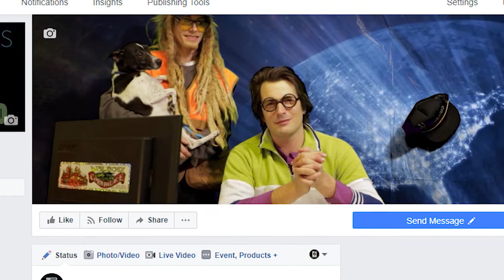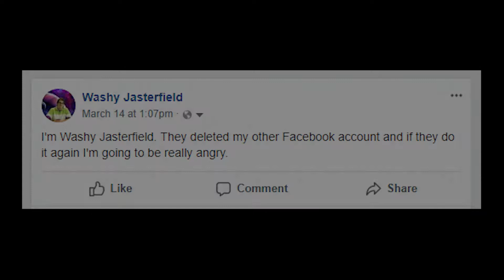Washy's World: The Washy's on the Wall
Watch this special documentary on the legendary battle between Washy Jasterfield and Facebook. Spoiler alert: he wins!